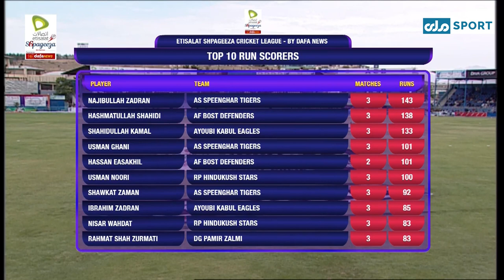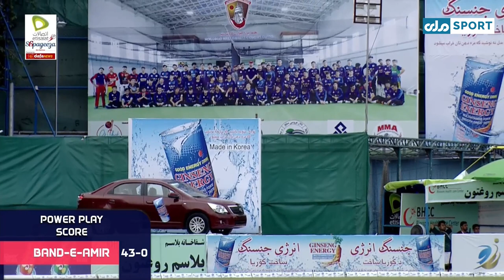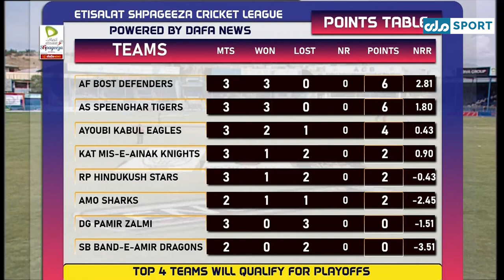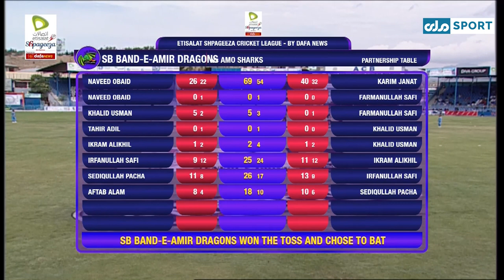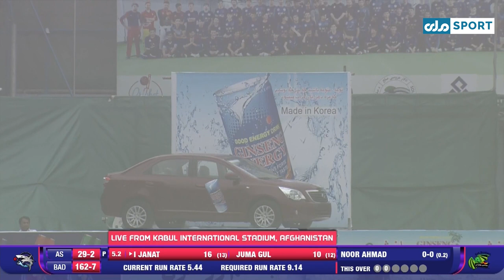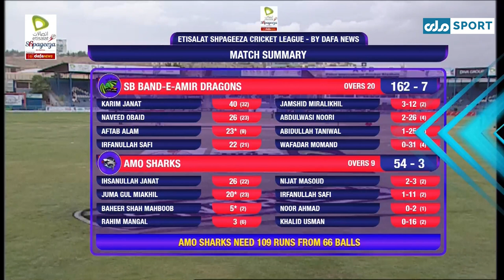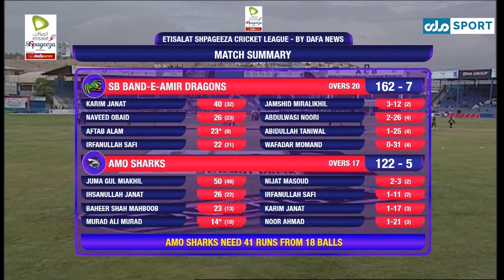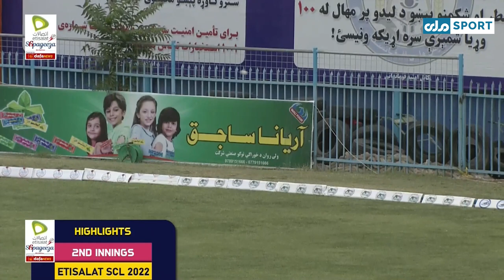Shpageeza Cricket League T20 MATCH _ Season 8 EP12 AMO SHARKS VS BAND-E AMIR DRAGONS Match12_2022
Match 12
Shpageeza Cricket League T20 MATCH _ Season8  EP11 AMO SHARKS VS  BAND-E AMIR DRAGONS Match 11_2022
RTA Sport